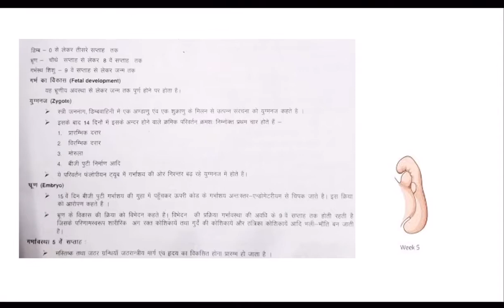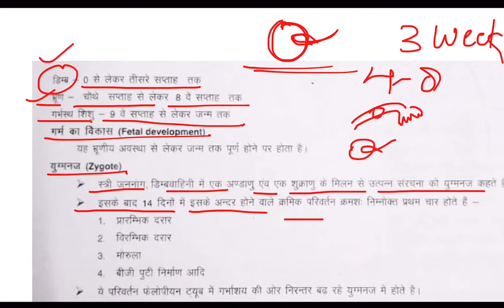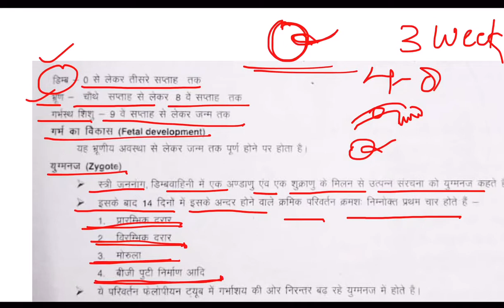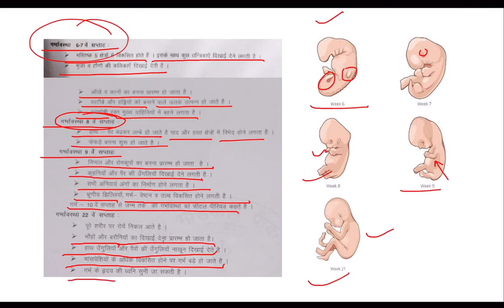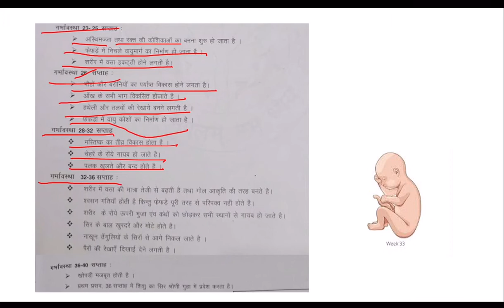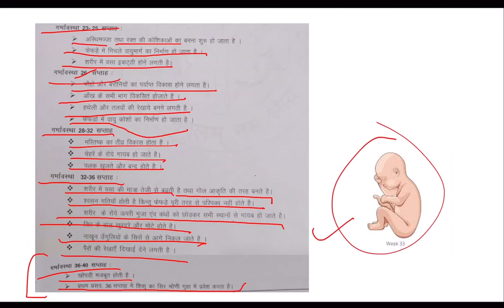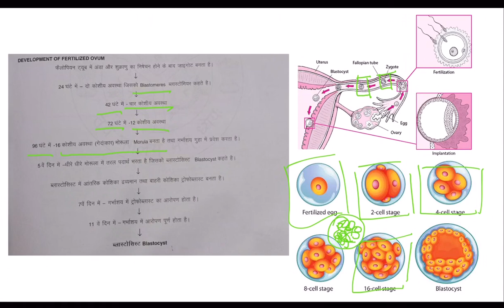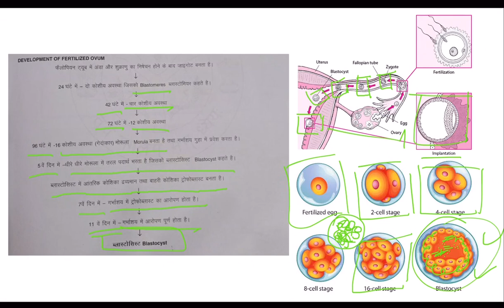Fetal development | Metro College of Nursing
in this video viewers will learn about fetal development this video is specially made for ANM students